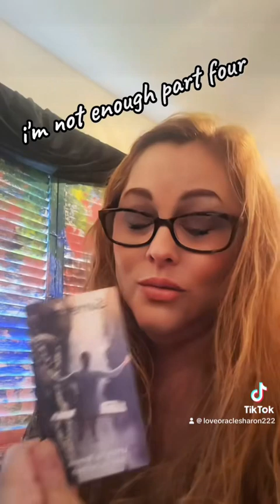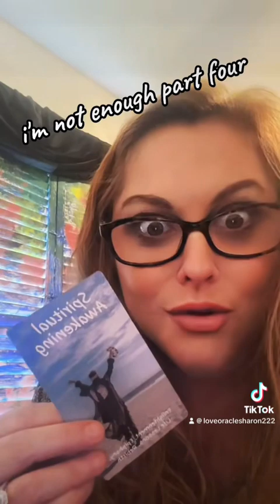Im not enough part four